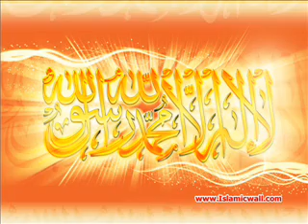jawahir-e-khizrah part5 by Shaykh Zulifiqar Ahmad Naqshbandi.wmv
Adeel Ijaz Naqshbandi
Hafiz numan Saeed Naqshbandi